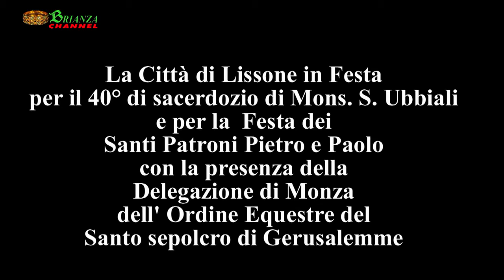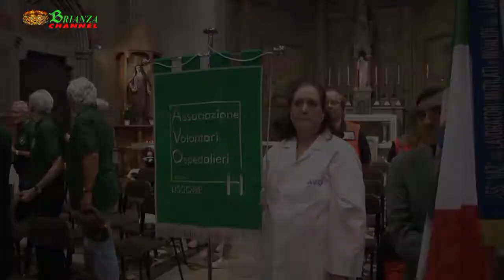La Città di Lissone in Festa, per i Santi Patroni Pietro e Paolo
La Città di Lissone in Festa per il 40° di sacerdozio di Mons. S. Ubbiali
e per la  Festa dei  Santi Patroni Pietro e Paolo
con la presenza della  Delegazione di Monza dell' Ordine Equestre del
Santo sepolcro di Gerusalemme